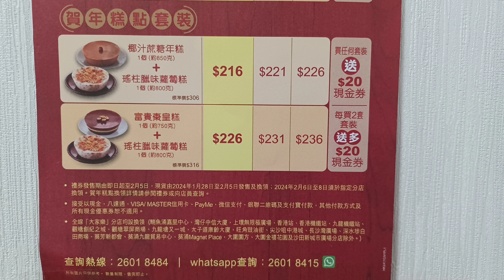大家樂賀年糕點早鳥價(1/1至30/1/2024)